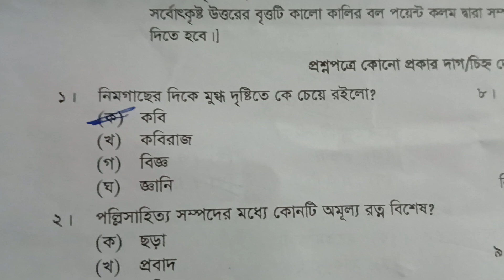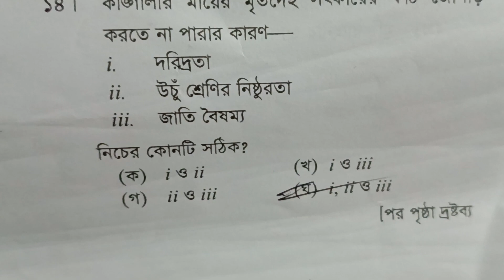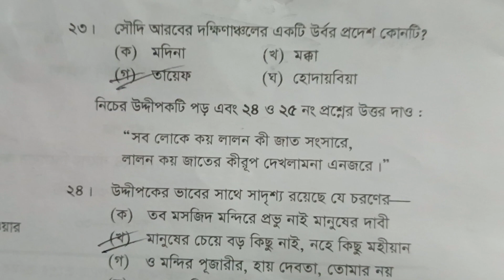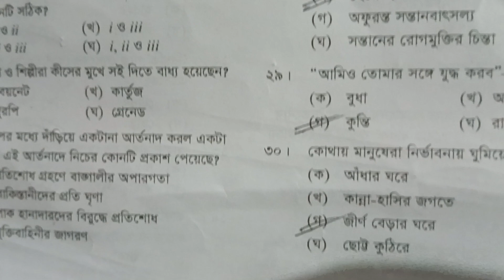এসএসসি বাংলা ১ম পত্র mcq সমাধান বরিশাল বোর্ড ||SSC bangla 1st paper mcq solution barisal board 2024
এসএসসি বাংলা প্রথম পত্র বহুনির্বাচনী প্রশ্নের সমাধান বরিশাল বোর্ড ২০২৪
এসএসসি বাংলা প্রথম পত্র mcq প্রশ্নের সমাধান বরিশাল বোর্ড ২০২৪
এসএসসি বাংলা প্রথম পত্র বহুনি প্রশ্নের সমাধান ঢাকা বোর্ড ২০২৪
এসএসসি বাংলা প্রথম পত্র mcq প্রশ্নের সমাধান চিটাগাং বোর্ড ২০২৪
এসএসসি বাংলা প্রথম পত্র বহুনির্বাচনী প্রশ্নের সমাধান ময়মনসিংহ বোর্ড ২০২৪
এসএসসি বাংলা প্রথম পত্র বহু শ্রেণি প্রশ্নের সমাধান যশোর বোর্ড ২০২৪
এসএসসি বাংলা প্রথম পত্র mcq প্রশ্নের সমাধান দিনাজপুর বোর্ড ২০১
এসএসসি বাংলা প্রথম পত্র প্রশ্নের সমাধান সিলেট বোর্ড ২০২৪